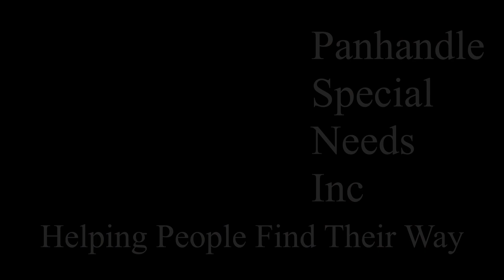Stories of empowering people with disabilities - Video 9 of series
Panhandle Special Needs, Inc., in Sandpoint, Idaho, has been providing employment and life skills assistance to hundreds of families, since 1977.  This video is of one participant that helps us continue to be successful!